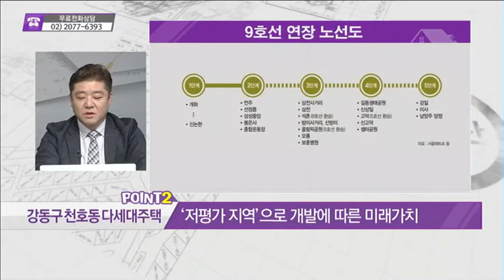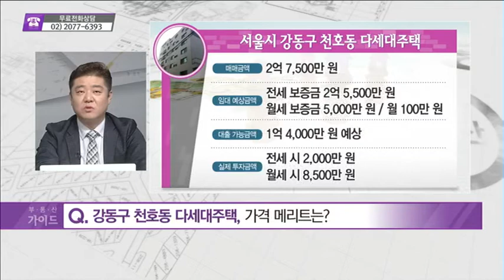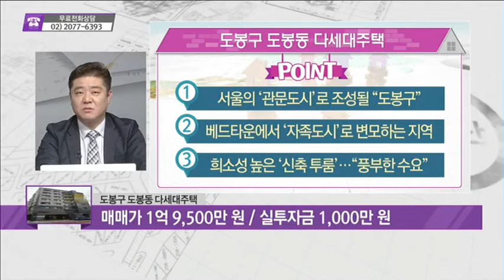[돈 되는 부동산 정보] 서울시 강동구 천호동 다세대주택 & 서울시 도봉구 도봉동 다세대주택 - 박준형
05/29 부동산 가이드